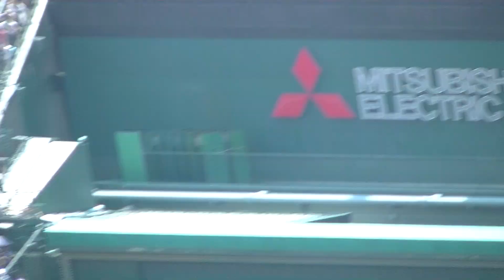智弁和歌山小林樹斗くん3回裏 星稜3番からの攻撃を完璧に抑え【101回夏の甲子園 星稜 対 智弁和歌山2019.8.17】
この試合の動画は下記の再生リストにまとめております。
101回夏の甲子園 星稜 対 智弁和歌山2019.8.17